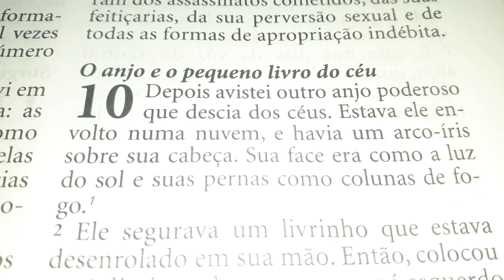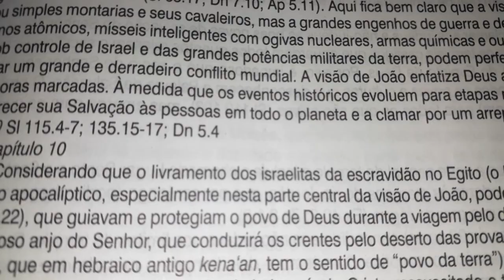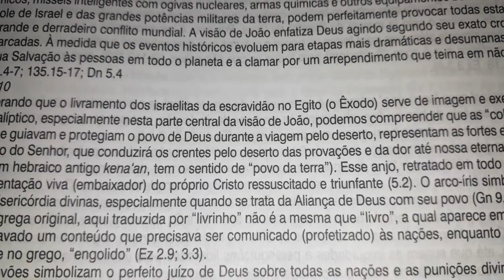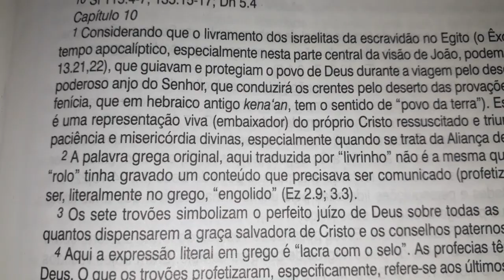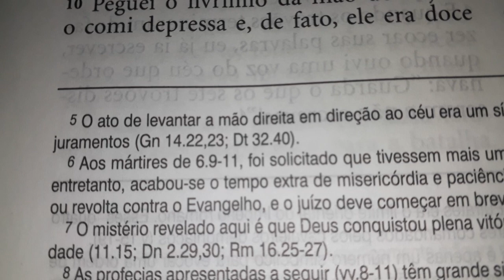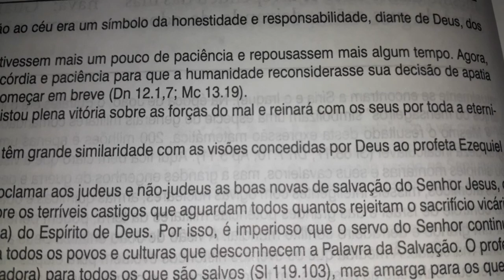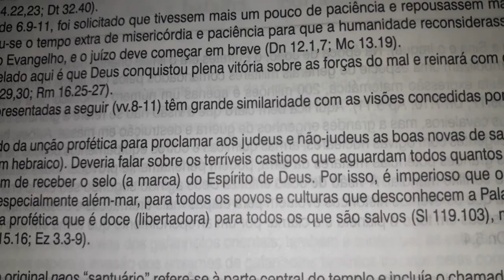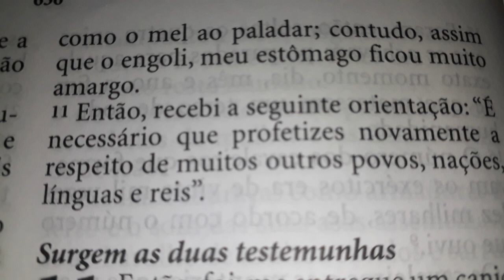Apocalipse 10 | Bíblia King James Atualizada (KJA)